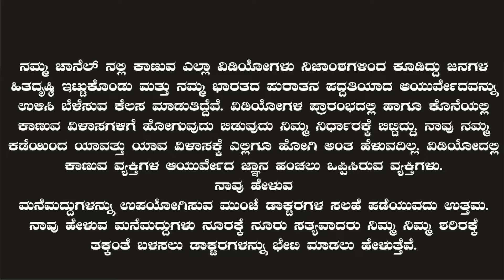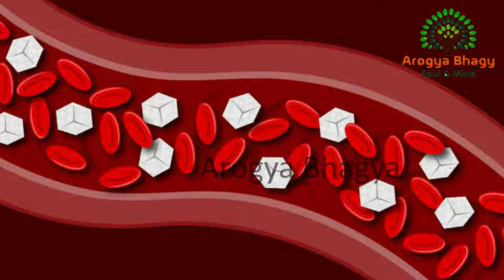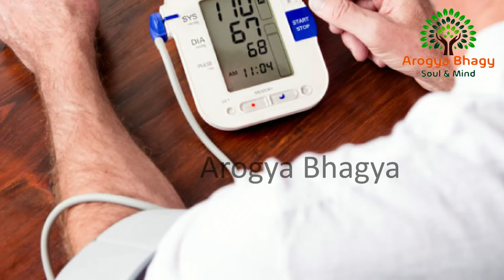PCOD & PCOS ಗೆ ಈ ರೀತಿಯ ಜೀವನ ಶೈಲಿ ಇದ್ದರೆ ಯಾವ ಭಯವು ಬೇಡ|PCOS Cure|pcod tips|Dr Padmini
Ayurveda is an alternative medicine system with historical roots in the Indian subcontinent.